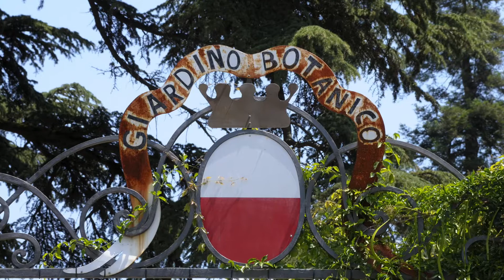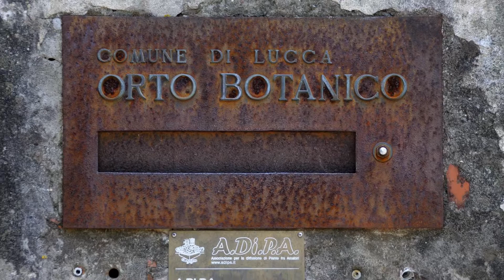I luoghi dell'arte e della cultura # 11-12 - Giardino Botanico e Museo di storia naturale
Questa serie di video censiscono gli spazi museali e i luoghi culturali presenti nel centro storico di Lucca.

Il censimento comprende non solo gli spazi museali, ma anche quelli espositivi e congressuali che ospitano mostre temporanee o in tema ai congressi stessi e che contribuiscono, seppur fugacemente, a diffondere cultura, al di là della qualità dell’offerta.

Anche se con una fruizione culturale diversa, i luoghi di interesse storico e turistico, tra i quali le casermette, i castelli, le porte, gli stessi sotterranei delle mura urbane e i siti archeologici, fanno parte di un unicum storico-culturale che permette di definire l’intero centro storico “città-museo”.

Ogni spazio/luogo storico-culturale è strettamente collegato agli altri. Ogni spazio/luogo storico-culturale ne genera e/o ne richiama altri, perciò un corretto e approfondito censimento DEVE includere tutti quei luoghi che non solo custodisco le testimonianze storiche e artistiche del nostro passato rendendole accessibili, ma anche producono, divulgano, ospitano, seppur spesso brevemente, cultura in senso più ampio, a tutti i livelli, con diverse funzioni e scopi.

Sì pensi che nel nostro piccolissimo centro storico vi sono ben 67 luoghi di questo tipo:

14 spazi museali;
21 spazi espositivi, concertistici e congressuali;
05 siti di interesse storico/turistico;
05 siti archeologici;
06 centri di studio, archivi e biblioteche;
05 teatri e affini;
12 tra casermette, castelli, sotterranei delle Mura Urbane.

Tutto si può dire, quindi, ma di certo non che manchino gli spazi, il problema, semmai, è che la maggior parte di essi non è accessibile a chiunque ne faccia richiesta. L’uso di questi luoghi, infatti, è nella quasi totalità dei casi riservato a una ristretta cerchia di persone e gruppi in qualche modo collegati ai loro proprietari o a chi li gestisce (Comune, Provincia, Enti vari, Fondazioni, Curia, associazioni, attività commerciali, privati, ecc.). Alcuni, poi, sono a pagamento e il costo non è modesto, quindi le attività fuori dai circuiti mainstream sono escluse dal mercato dell’offerta culturale perché effettivamente impossibilitate a trovare luoghi adeguati in cui espletare le attività, ivi comprese le funzioni associative di base (come, ad esempio, avere una sede).

Altro fenomeno che non sfuggirà all’osservatore più accorto, è che alcuni di questi spazi sono così malmessi da risultare addirittura pericolosi, perciò non vi si dovrebbe nemmeno entrare, e tuttavia, occasionalmente, ospitano mostre ed altre attività sfuggendo “miracolosamente” a qualsiasi controllo. Lucca è storicamente terra di prodigi e santi protettori. Chi la abita lo sa bene.

Buona visione :)